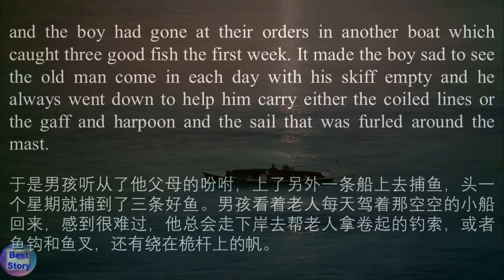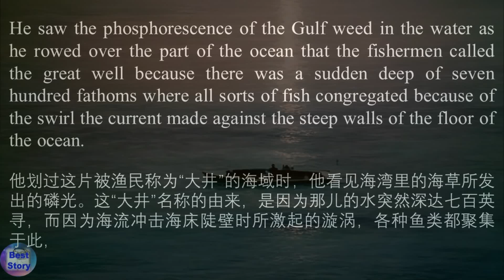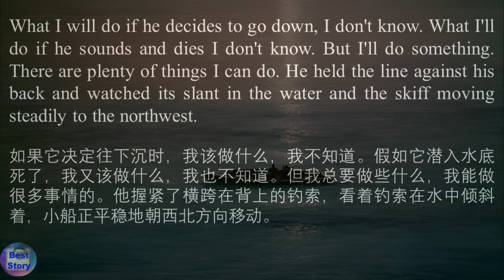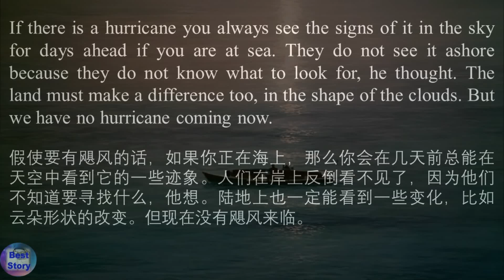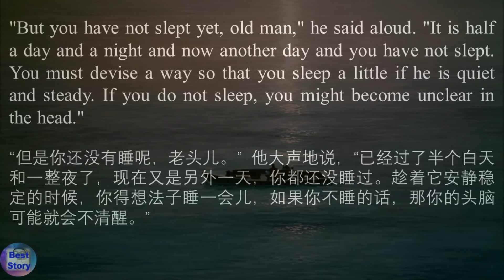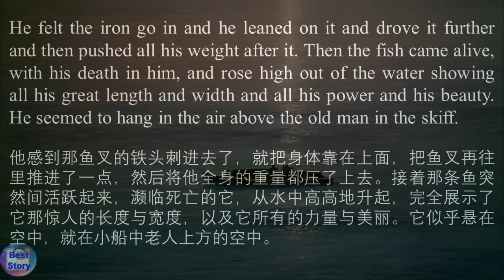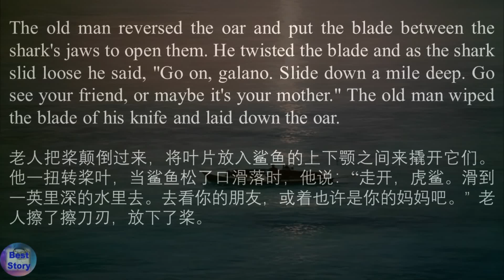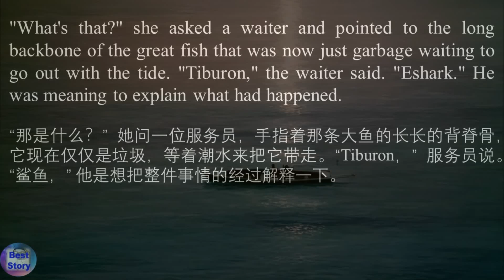《老人与海》诺贝尔文学奖获得者海明威的经典之作| The Old Man and the Sea by Ernest Hemingway| audiobook| 高品质的中英对照完整版 |彩色插图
Chapters：
00:00:00 The Old Man and the Sea
00:00:04 Part1
00:02:45 Part2
00:05:41 Part3
00:08:33 Part4
00:11:36 Part5
00:14:45 Part6
00:17:49 Part7
00:20:48 Part8
00:23:45 Part9
00:26:50 Part10
00:33:01 Part11
00:35:48 Part12
00:38:38 Part13
00:41:51 Part14
00:45:09 Part15
00:48:14 Part16
00:51:42 Part17
00:57:29 Part18
01:00:00 Part19
01:03:02 Part20
01:07:34 Part21
01:12:02 Part22
01:21:16 Part23
01:34:22 Part24
01:40:50 Part25
01:48:42 Part26
01:57:30 Part27
02:08:27 Part28
02:16:27 Part29
02:26:37 Part30
02:33:46 Part31